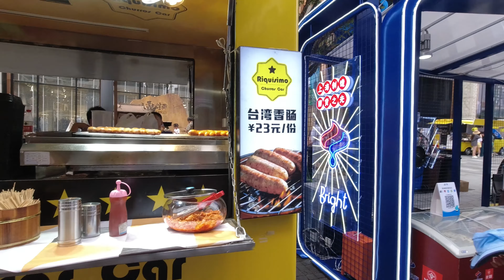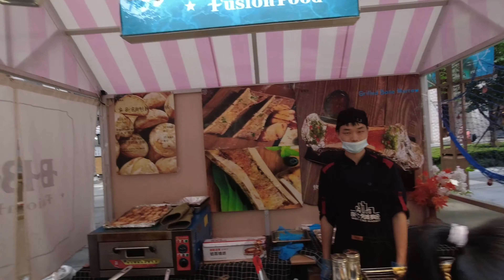上海漫生活47 - 魔都周末集市：光鲜 + 烟火气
又一个魔都周末的好去处！如镜和晓晖带你去外滩看一个光鲜的周末集市，好看还好吃，玩尽心了，安抚一下你的凡人心